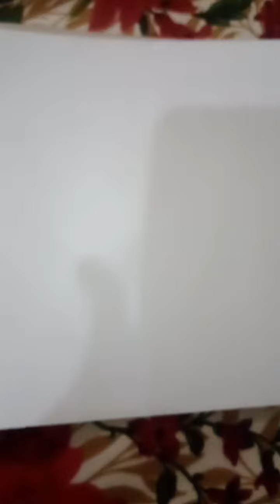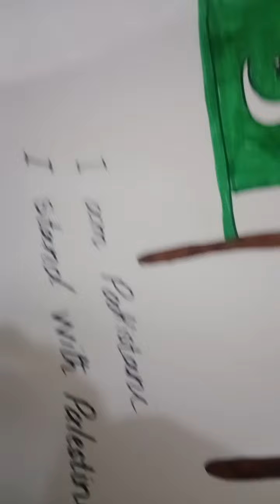How to draw Pakistani Flag and Palestine Flag